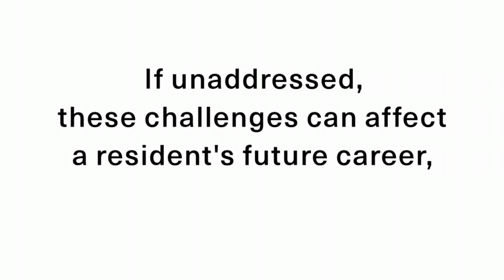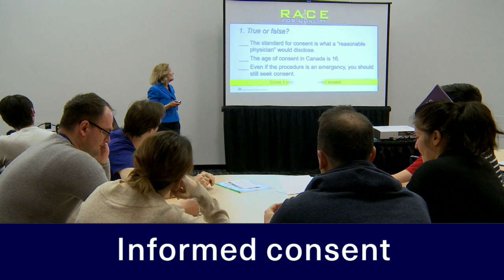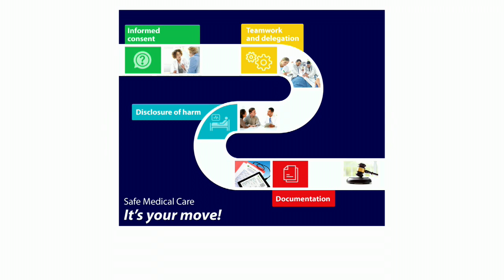The CMPA Resident Symposium: Safe medical care- It's your move!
The CMPA Resident Symposium is a full-day, interactive, face-to-face educational event targeted to residents in the early years of their training, focusing on patient safety and medical-legal risk reduction. The standardized curriculum is based on the CMPA’s medical-legal risk data and the CanMEDS and CanMEDS-FM competencies. The content was co-created with volunteers from Resident Doctors of Canada (RDoC).

Follow the CMPA on social media!